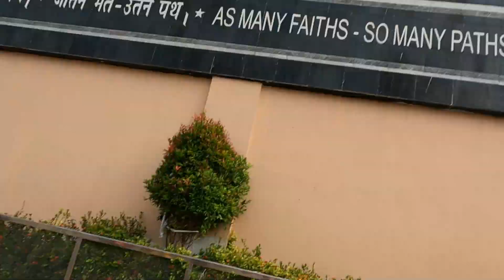অনেক দিন পর গেলাম মা এর কাছে । Dakhineswar Vlog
অনেক দিন পর গেলাম মা এর কাছে । Dakhineswar  Vlog || 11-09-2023